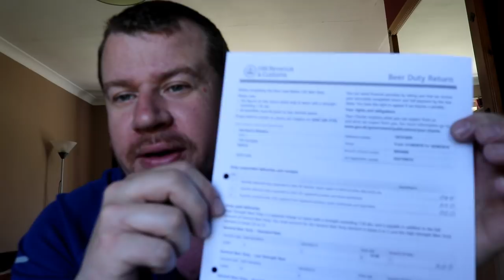BEER DUTY BEGINS